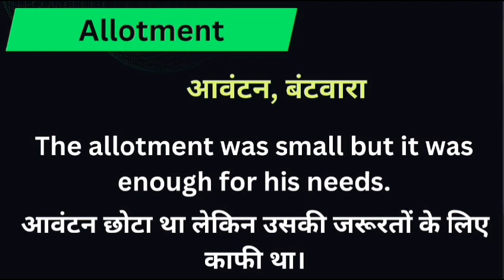Allotment meaning in hindi || allotment ka matlab kya hota hai || word meaning english to hindi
Allotment meaning in hindi
Hindi to English
Word meaning